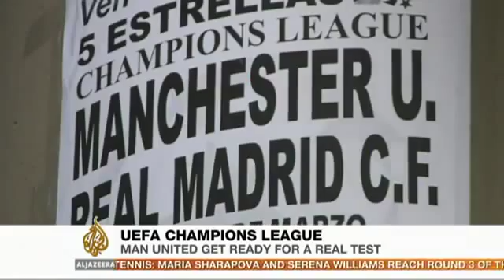Complete News Excitement ahead of Man United vs Real match